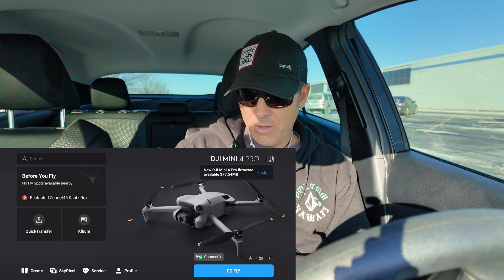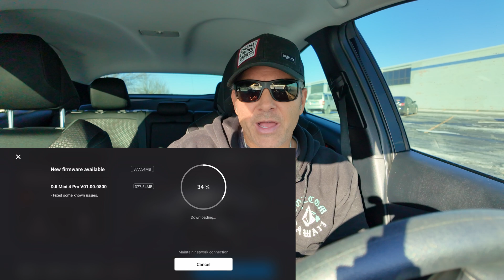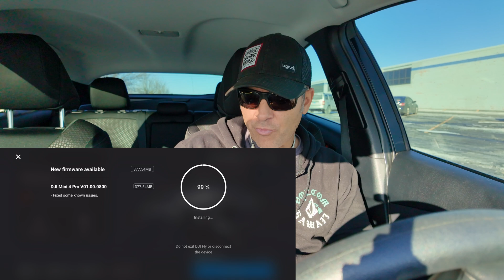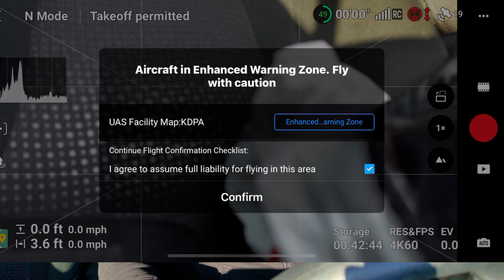New 2025 DJI Geofencing Gamechanger Update! 🥳🥳🥳🥳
Wow this is HUGE!!!   Wat bigger than any Flip release!  What all of us DJI owners have been waiting for essentially has finally become a reality.

Amazing New DJI Geofencing Update!  As of January 13, 2025 this is a brand spanking new update that all of us DJI owners have been dreaming of in regards to geofencing!  This is like having a n Autel drone now and this is for all DJI drones.  Always fly safely and legally and just because you can fly and launch doesn’t mean you don’t have to abide by the rules on place with the airspace you’re in.  Al🚁ha